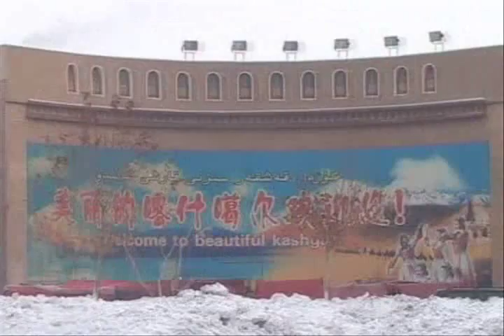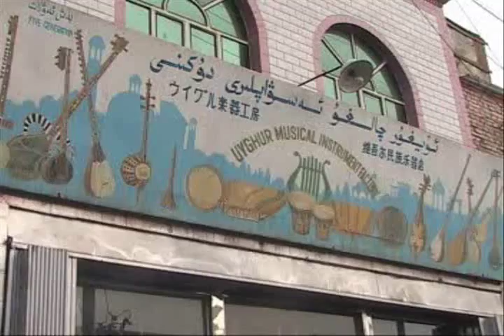Sherqi Turkistan: Kashgar (1/2)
Anwar Yusuf Turanining 2006 inji yili 1 inji ayda atisining wafati munasiwiti bilen weten'ge qilghan ziyaritidin korunushler...